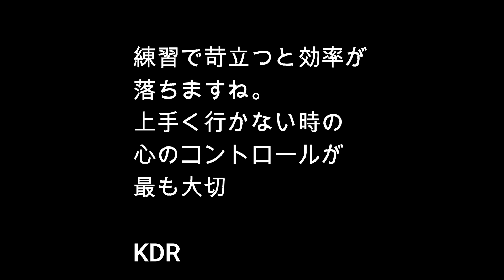【138日目】～舌打ち禁止令～卓球初心者がどこまで上達できるか挑戦してみた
2022/3/31

練習で苛立つと効率が
落ちますね。
上手く行かない時の
心のコントロールが
最も大切

KDR

小寺敬太の指導論ブログ「卓球技術指導論」